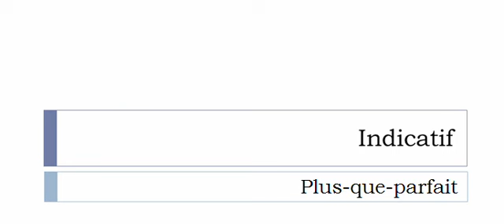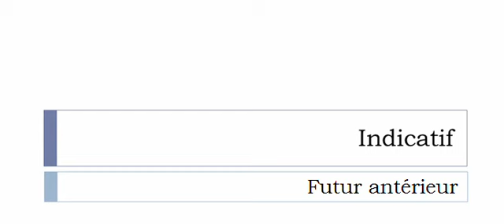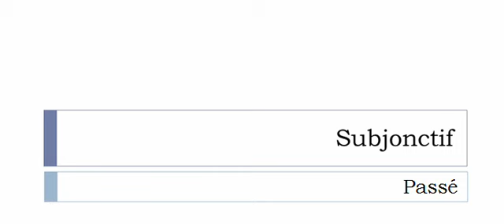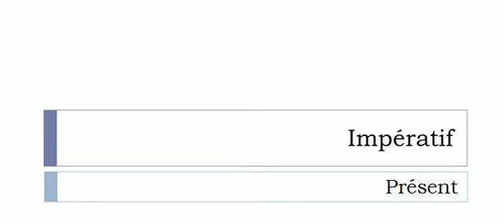เรียนรู้ภาษาฝรั่งเศส = การผันคำกริยา = Râteler